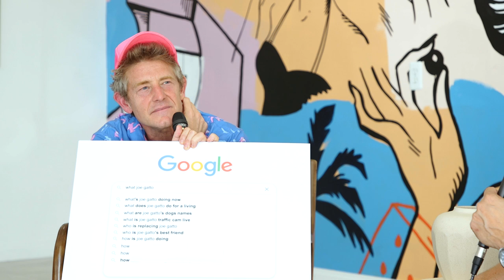Joe Gatto From Impractical Jokers on Why He Left the Show - AGT Podcast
watch extended cut of this episode at TheNashNation.com

On today’s “All Good Things” podcast, Jason sits down with one of the most successful television stars and master prank artist Joe Gatto. Joe and Jason talk about the origins of “Impractical Jokers,” the contest they won as a struggling comedian that put them on the map and eventually why Joe left the show. Plus, Joe’s new standup tour, his early days working retail, raising kids and some of the pranks that were too insane for the show.
Also, Jason fails miserably trying to prank Joe, with some help from Brett Robinson. Super fun episode, make sure to go check out Joe live in a town near you.